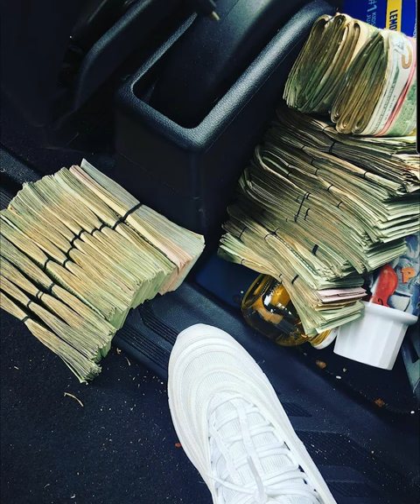80$BABY TRAP - MAJOR PRESSURE (OUT ON BOND)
*NEW RELEASE*
MAJOR PRESSURE

SC: IAMTRAP3